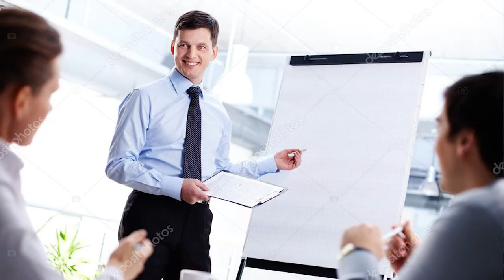We Committed Atrocities In A NON Government Building